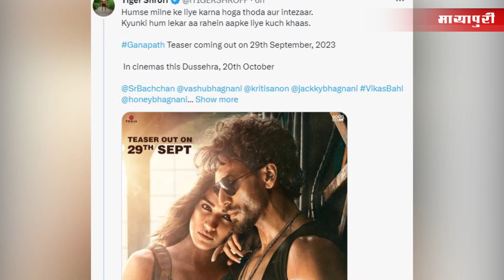Bollywood Top 10 News | 28th Sep 2023 | Kriti Sanon | Palak Tiwari | Salman Khan | Adah Sharma |8 AM